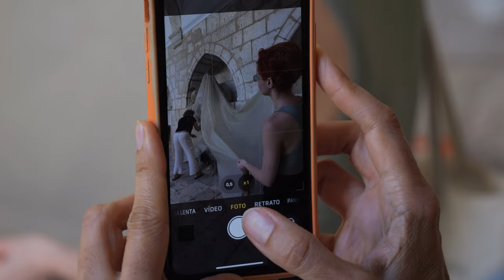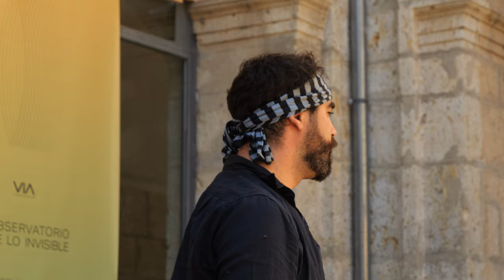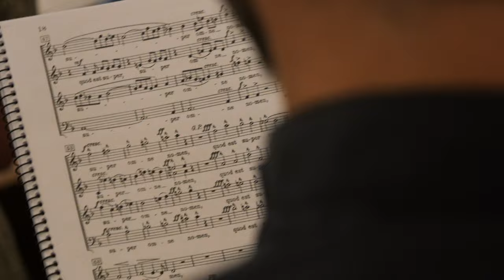IV Edición del Observatorio de lo Invisible: Fuente de agua viva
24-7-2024 - El Monasterio de la Santa Espina, enclavado en plenos Montes Torozos, ha reunido hasta el domingo 28 julio a más de 150 personas —entre alumnos, profesores y técnicos— para participar en el Observatorio de lo Invisible.

La Archidiócesis de Valladolid acoge esta iniciativa de la Fundación Vía del Arte que, en su cuarta edición, ha contado con una conferencia inaugural a cargo del Arzobispo de Valladolid y presidente de la Conferencia Episcopal Española, don Luis Argüello, titulada ‘¡Gloria!’.

Tras esta primera toma de contacto con los alumnos, el prelado vallisoletano asistió a la primera de las Veladas en el Monasterio de la Santa Espina. Un concierto homenaje a Pedro Aizpurúa a cargo del pianista y escritor Diego Fernández Magdaleno, de quien el propio Aizpurúa afirmo que “ha penetrado en mis obras de manera muy sutil. Tanto que, incluso, me ha hecho conocer matices que yo no hubiera advertido por mi mismo”.